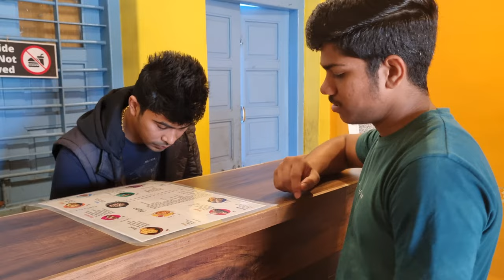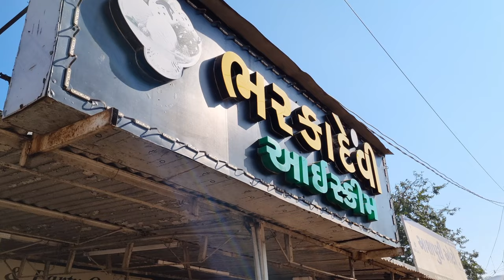Food Villa | Food Villa Cafe Borsad | Satyanarayan Ice Cream | Vlog - 23 | Harshil Mistry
Description:

In this video, I'll show you about Food Villa Cafe, Borsad. Enjoy!

BE MY FRIEND:

Add me on instagram: I'm on Instagram as @mr_harshil2002. Install the app to follow my photos and videos.

Hi My Name is Harshil, on my channel you Wil find some awesome vlogs, I love sharing information about my nearest places with you guys as I experience them my self.